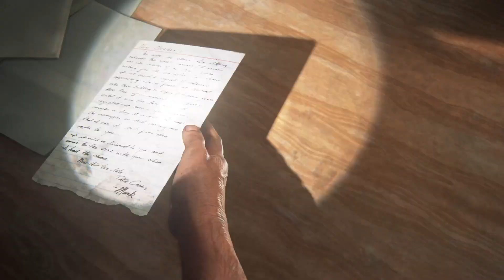The Last of Us Part I 40 격리 구역 - 벽을 넘어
1회차 에서 빠진 유물이나 파이어플라이 목걸이, 선택적 대화,
엘리 유머...
빠지는 이클리피아님 공략 동영상 보고 따라 합니다요